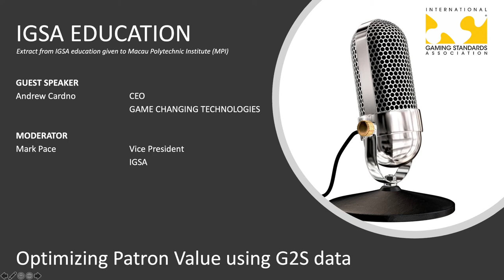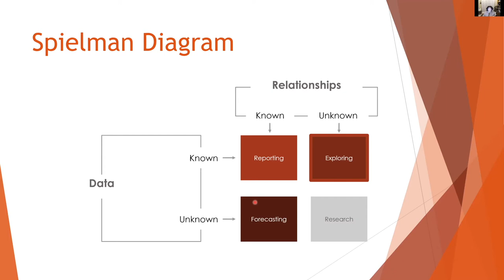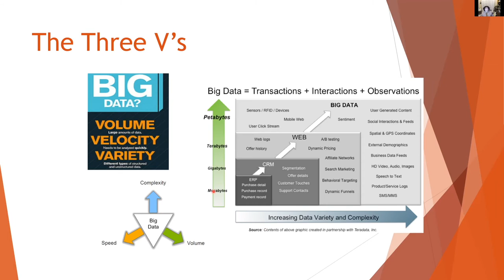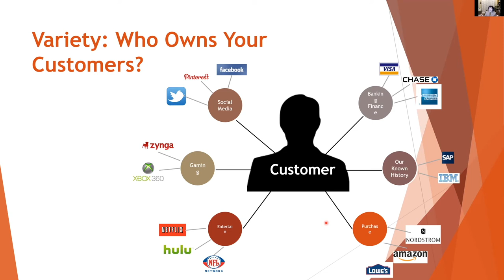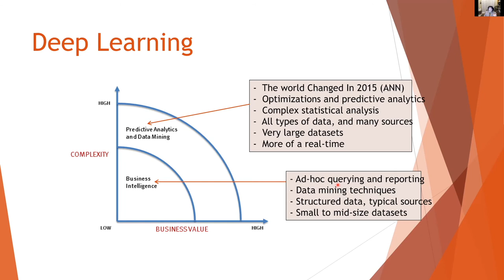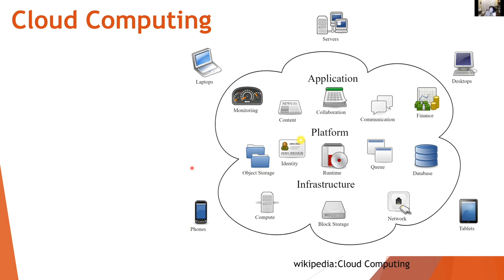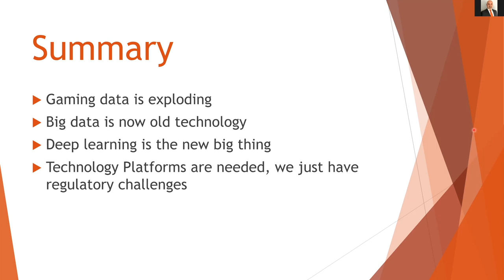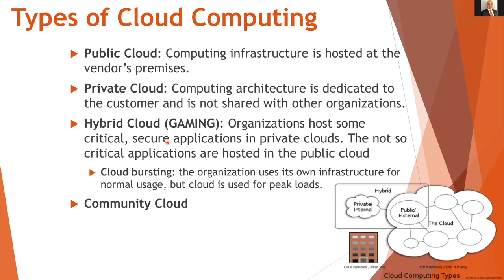IGSA Educational Series - Optimizing Patron Value using G2S Data - Andrew Cardno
The videos uploaded are from International Gaming Standards Association to the benefit of the casino industry, suppliers, manufacturers, regulators and operators.
They serve to create awareness of all the work that the GSA has been doing to the benefit of the industry and hopefully can continue to do.